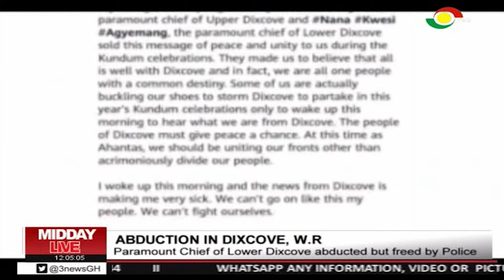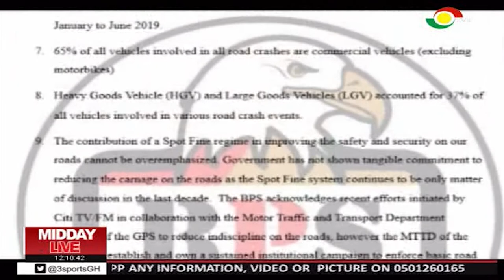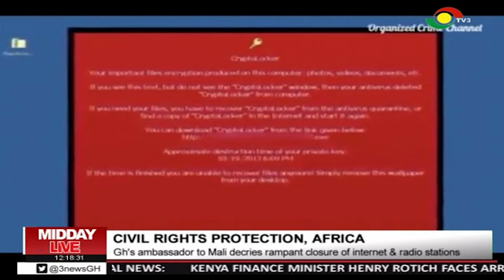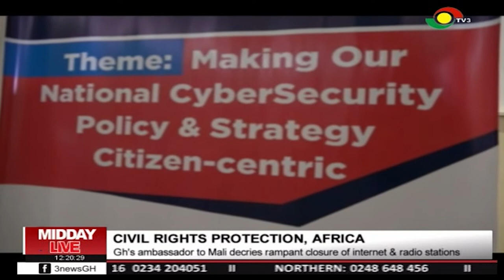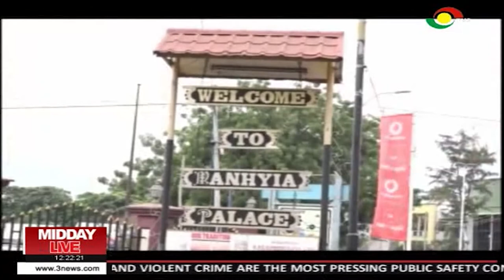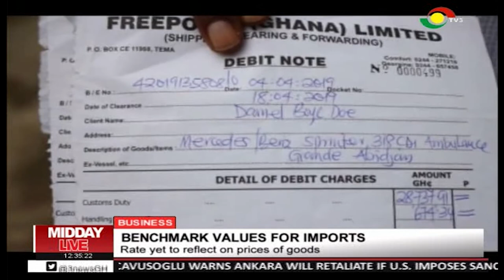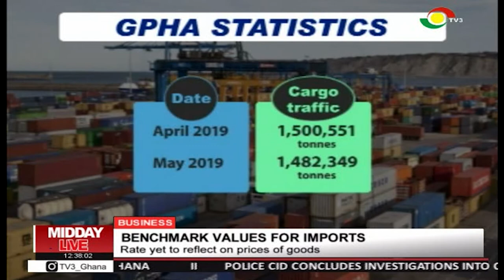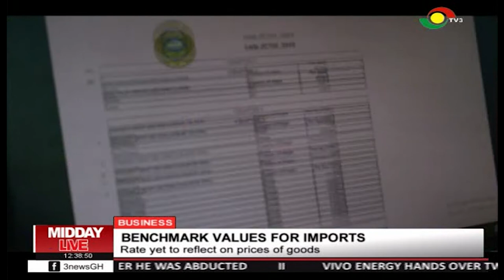MIDDAY LIVE - 23/7/2019